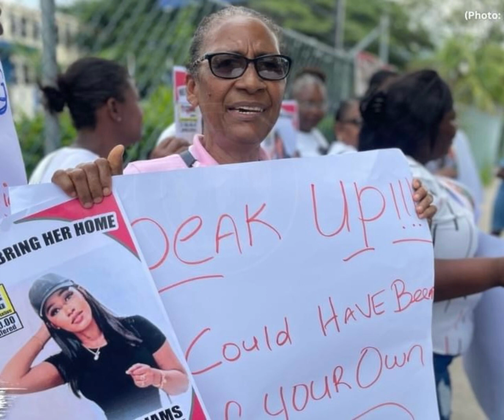Millicent McCurdy showed up for her daughter Stephanie Williams aka Medikk